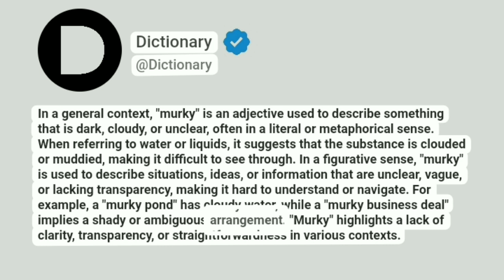Murky Meaning In English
In a general context, "murky" is an adjective used to describe something that is dark, cloudy, or unclear, often in a literal or metaphorical sense. When referring to water or liquids, it suggests that the substance is clouded or muddied, making it difficult to see through. In a figurative sense, "murky" is used to describe situations, ideas, or information that are unclear, vague, or lacking transparency, making it hard to understand or navigate. For example, a "murky pond" has cloudy water, while a "murky business deal" implies a shady or ambiguous arrangement. "Murky" highlights a lack of clarity, transparency, or straightforwardness in various contexts.